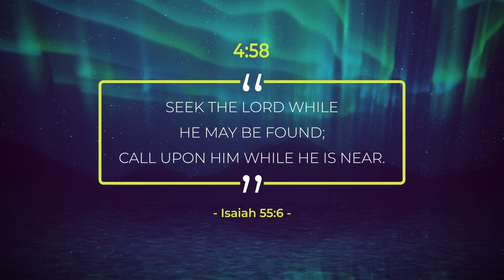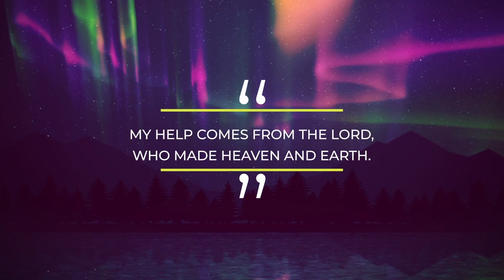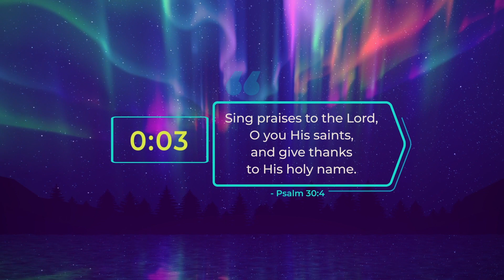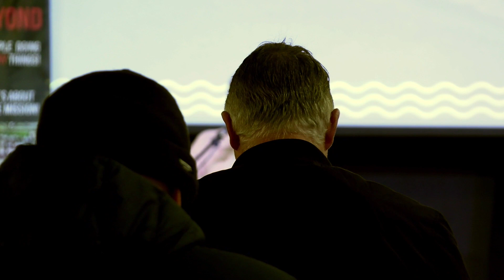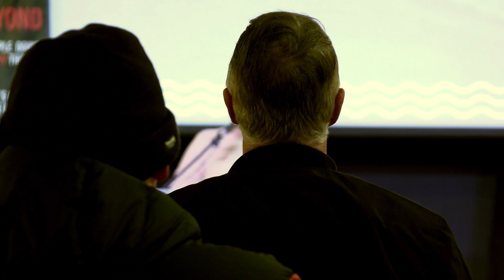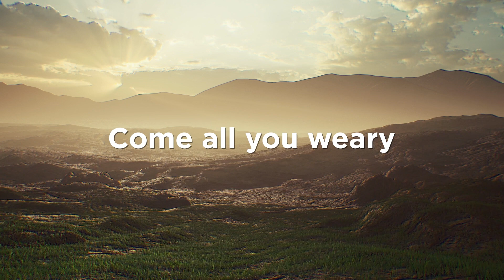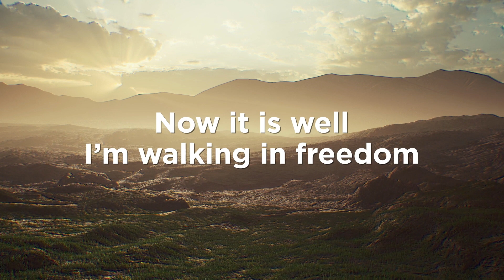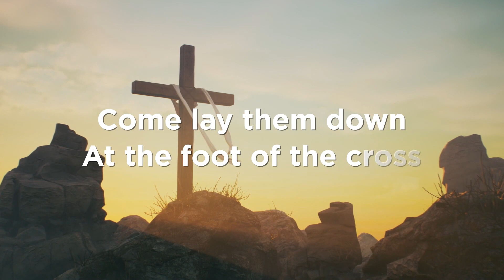How to enjoy God